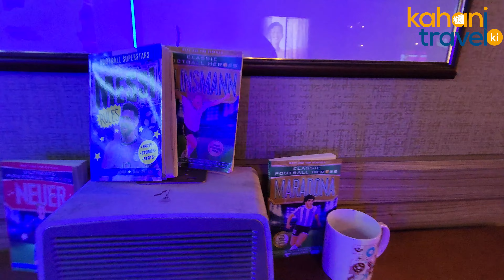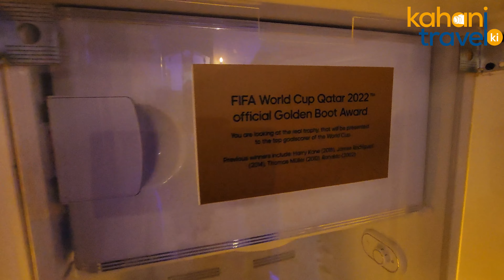Qatar 2022 | Ep. 3 | How Qatar Celebrated? | Qatar vs Ecuador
Qatar 2022 | Ep. 3 | FIFA Fans Festival | Qatar vs Ecuador

Video: Saqib Tanveer